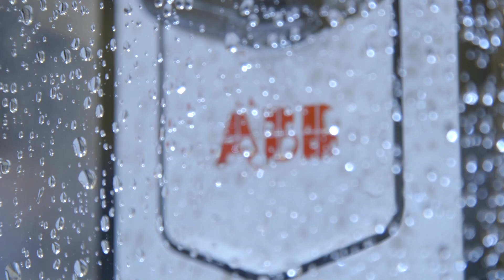ABB at the SPS IPC Drives exhibition in Nurnberg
ABB recently took part in SPS IPC Drives in Nurnberg Germany, one of the world’s largest exhibitions for electric automation technology with some 55,000 visitors.

ABB had four focus areas that were based on some of its customer’s biggest challenges today: 1) managing the increasing complexity of automation, 2) ensuring efficient engineering, 3) integrating solutions for functional machine and system safety, and 4) improving energy efficiency. In support of the Next Level strategy, there was also a strong focus on attractive growth segments such as ABB’s presence in Food & Beverage.

One of the common threads throughout the event was the Internet of Things, Services and People, which has touchpoints to all four focus areas. The ABB stand included collaborative displays from Discrete Automation and Motion, Low Voltage Products and Process Automation.